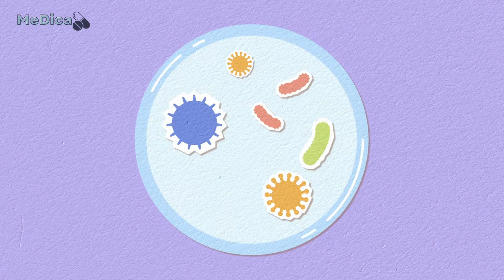Qual o melhor remédio para dor de dente forte?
Dor de dente o que fazer? Você está precisando de um remédio para dor de dente urgente e não sabe qual o melhor remédio para dor de dente forte? Nesse vídeo vamos conversar sobre: remédio para dor de dente forte; remédio para dor de dente caseiro; remédio para dor de dente embaixo da língua; remédio para dor de dente inflamado.

Fonte:
Bagga S, Thomas BS, Bhat M. Garlic burn as self-inflicted mucosal injury--a case report and review of the literature. Quintessence Int. 2008 Jun;39(6):491-4. PMID: 19057745.
Timmerman A, Parashos P. Management of dental pain in primary care. Aust Prescr. 2020;43(2):39-44. doi:10.18773/austprescr.2020.010
Koh SWC, Li CF, Loh JSP, Wong ML, Loh VWK. Managing tooth pain in general practice. Singapore Med J. 2019;60(5):413. doi:10.11622/smedj.2019044
Veja o que eu recomendo:
💊Para melhorar a memória
💊Para melhorar a imunidade
💊Para fortalecer os ossos
💊Para fortalecer as articulações
Assista também: 🔴
👩🏼‍⚕️Sobre mim e o canal:
Meu maior objetivo é empoderar você da própria saúde, através de informação. Sou médica, especialista em Clínica Médica e Reumatologia, além de Doutorado em Ciências da Saúde. Acredito que ao simplificar temas complexos em saúde com informação de qualidade e voltada para problemas do dia-a-dia, você vai poder tomar as melhores decisões para si e proteger a sua saúde.
@dra.torricelli: Instagram
@dra.torricelli: TikTok
A Medicina está constantemente em mudança e os vídeos produzidos são baseados nas melhores evidências científicas existentes até o momento da produção do conteúdo.
Em caso de dúvidas procure o seu médico.